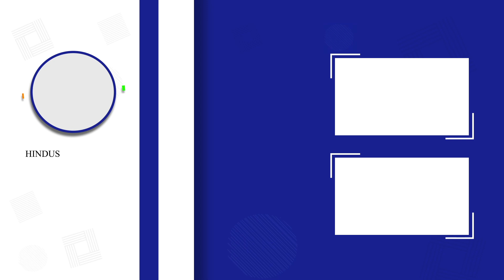घोडबंदर रोड से मुंबई - नासिक हाइवे पर रोजाना हो रहा है ट्राफिक जाम | Hindustani Reporter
घोडबंदर रोड से मुंबई - नासिक हाइवे पर रोजाना हो रहा है ट्राफिक जाम

लग रही है 6 - 7 किलोमीटर लंबी गाडियों की लाइनें